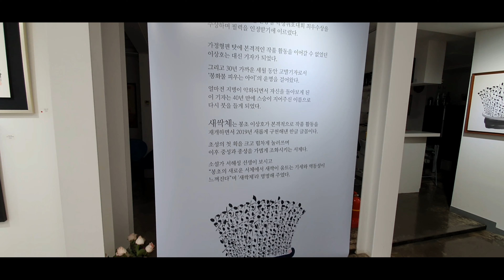봉초 이상호 '새싹을 키우다'